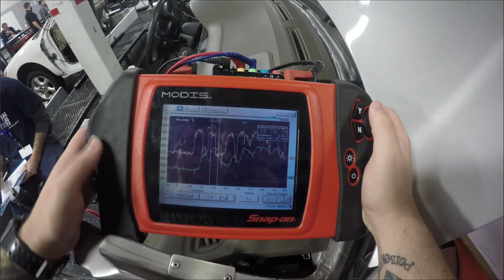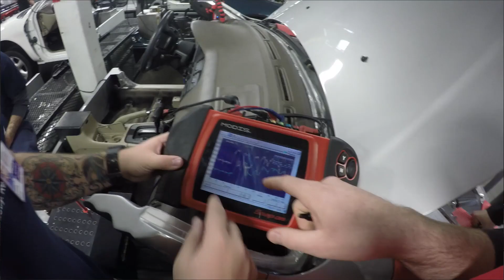Day in the Life: UTI Automotive & Diesel Tech Student Britton Bowen - Universal Technical Institute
Experience a day in the life as an automotive / diesel technology student at Universal Technical Institute (UTI) with Britton Bowen as he takes you through each hour of his day.

This Day in the Life video was filmed in 2016. In response to the COVID pandemic, UTI now offers all of its lecture courses through distance learning only. Students attend hands-on lab training on campus in compliance with local and national COVID safety precautions, including mandatory masks.

From arriving for his first class at 7:30 a.m. to diagnosing vehicles in his hands-on labs and working his part-time job afterward, Britton displays what it's like to live the life of a UTI student. See Britton work in classes like diagnostics to get a feel for what it's like to attend UTI.

The curricula prepared at UTI schools is geared toward all students interested in joining today's automotive or diesel workforces. No previous mechanic experience is required. Our students span from having zero prior automotive knowledge to those who come from a family of mechanics and are looking to further their abilities.

For more information regarding automotive training programs at Universal Technical Institute,

For more information regarding diesel training programs at Universal Technical Institute,

For more examples of how Universal Technical Institute has shaped the careers of many of today's technicians,

To find the nearest UTI or Motorcycle Mechanics Institute (MMI) school near you,